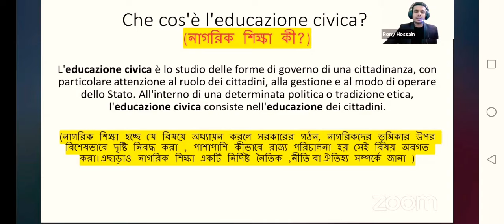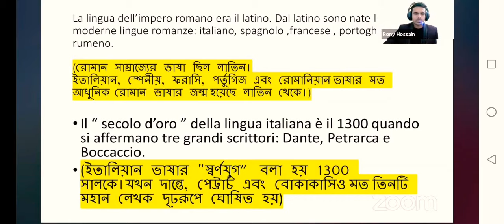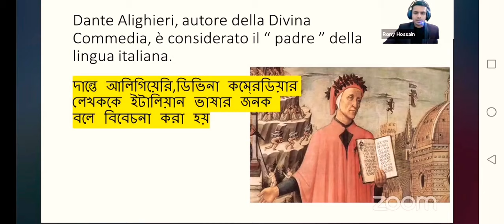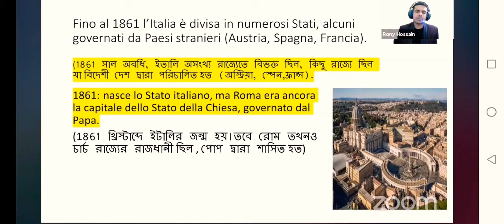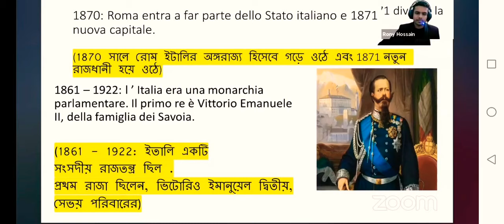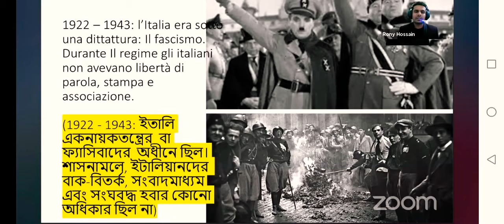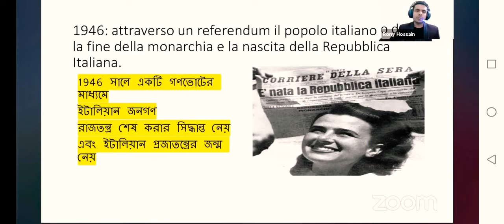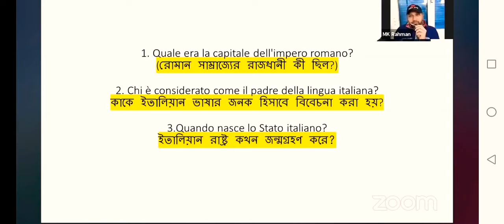পর্ব-১ E.C. ইতালির ইতিহাস Educazione Civica (নাগরিক শিক্ষা)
ইতালিয়ান ভাষা শিক্ষা কোর্সের Educazione civica  (নাগরিক শিক্ষা বা পৌরনীতি) বিষয়ের
উপর   প্রথম ক্লাস